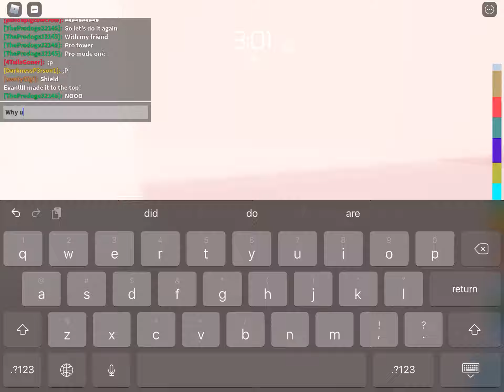Me.V.S.silver_goldfan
Who so u think gonna win